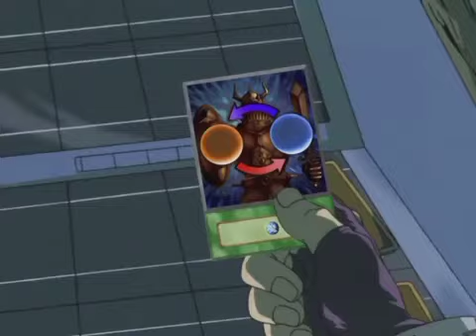18 RAINBOW MUSIC DEJEMOSLO ASI